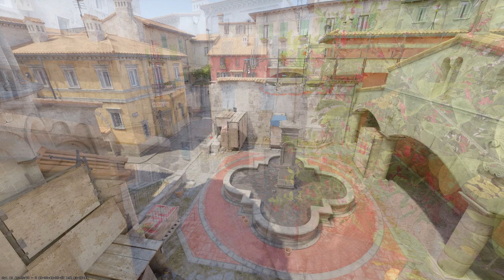CS2 - Inferno Ambience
this video was a personal project to make a cool wallpaper for wallpaper engine, i decided to upload it here because why not.
what i used to capture the footage was Nvidia's Recording Software on a GTX 1050 and using Clipchamp by Microsoft to edit the videos together.
i may make more of these for the sake of counter strike 2 looking so beautiful.